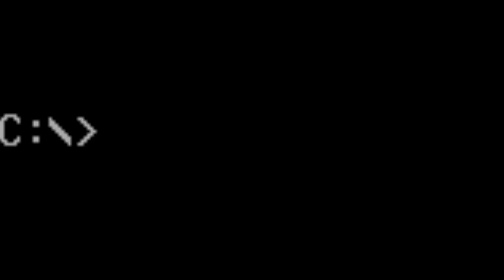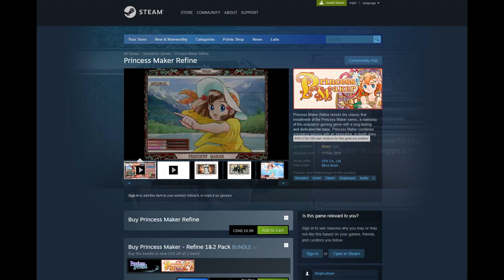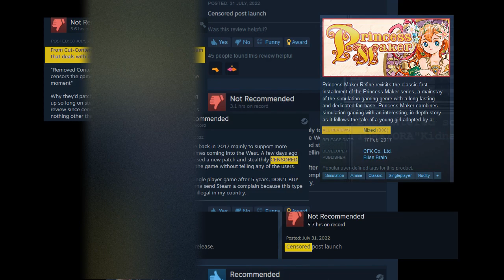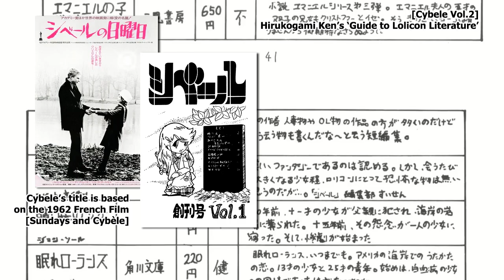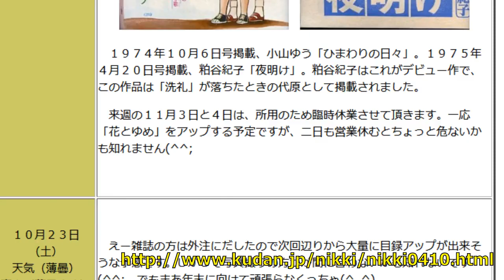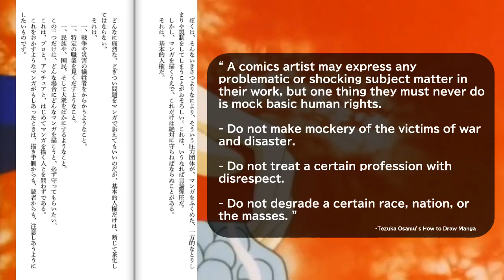Bringing🌱Up Ep01: Did censorship ruin Princess Maker 1?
プリンセスメーカー 1 (Gainax)
Many flagged words are spoken.

00:00 Gainax and Princess Maker
05:03 Overview
06:53 MSX/PC Engine port
08:11 Censorship? In my game?
10:47 The stuff that actually can be problematic
12:52 On sexualizing underage fictional characters
14:34 How far fans go to see Loli nudies
16:27 Of Bishoujos and Lolis
19:49 Wrapping Up
Bringing🌱Up: A Life Sim Review